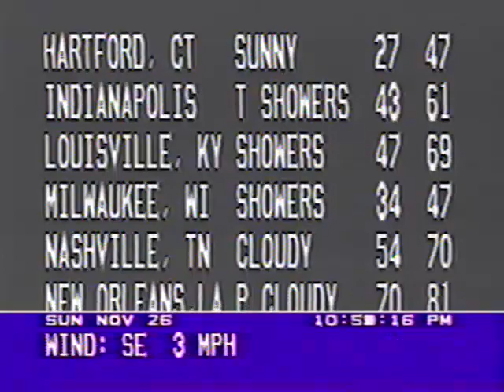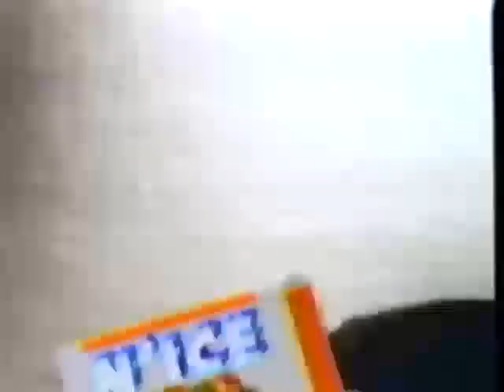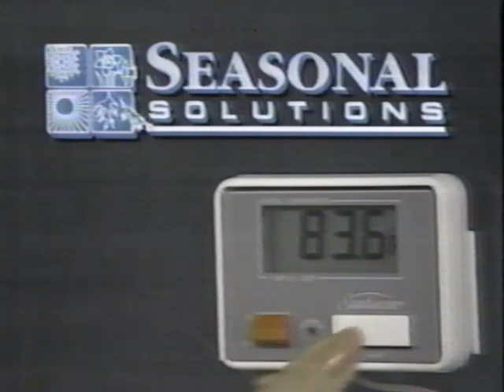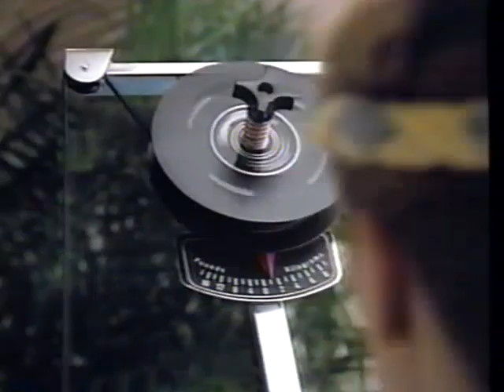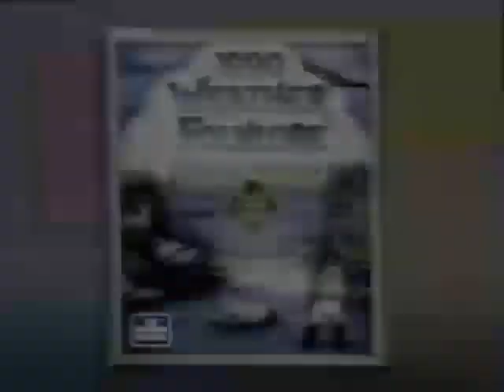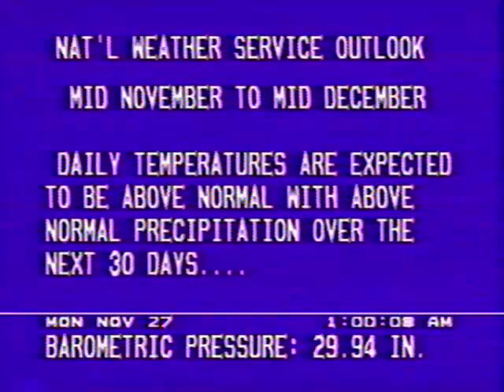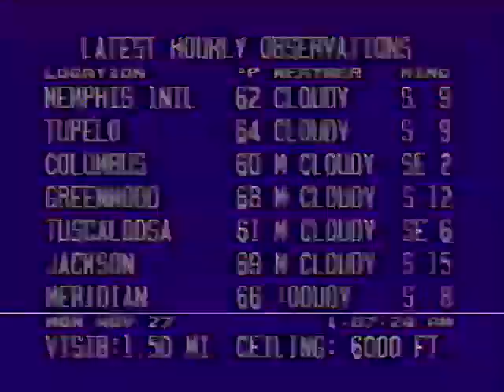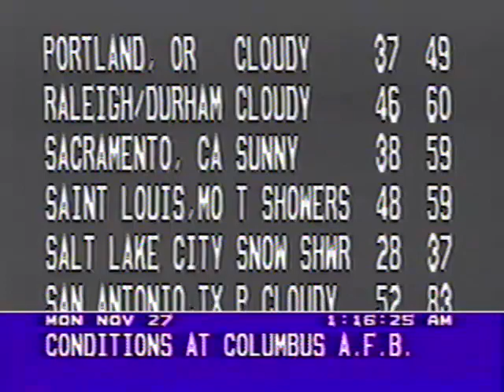The Weather Channel 1989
Footage from The Weather Channel, Nov. Features on-camera meteorologists Mike Bono, Cindy Preszler, Kam Karma, Rich Johnson, and, in his final appearance on the network, Dan Pope.